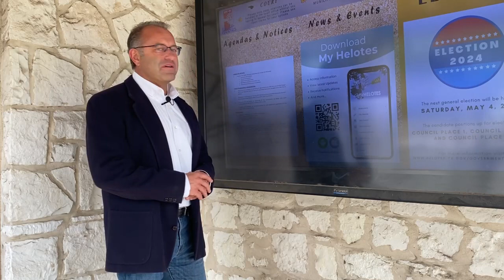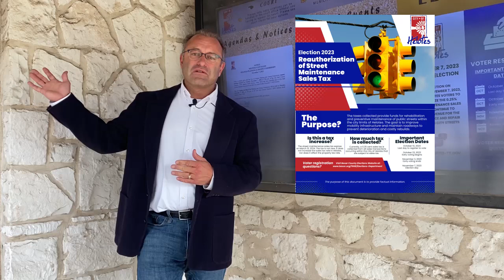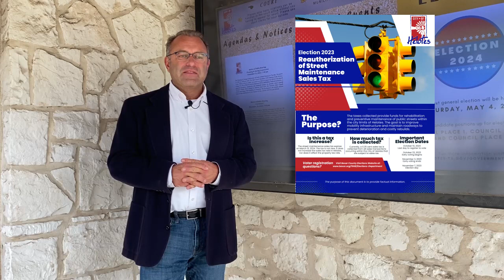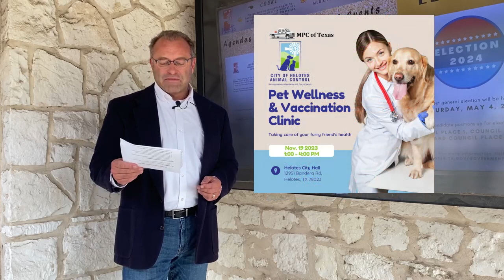Message from the Mayor - November 2023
Happy November! Mayor Rich Whitehead discusses all things happening in Helotes in the month of November.